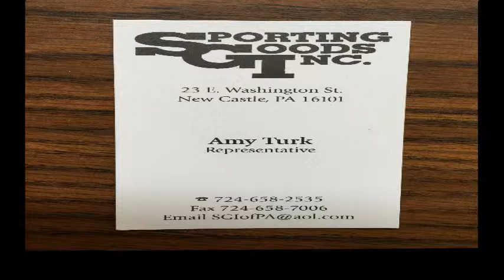NCTV45′s NewsWatch NewsBrief Kimberly 5k Race Monday April 22 2019